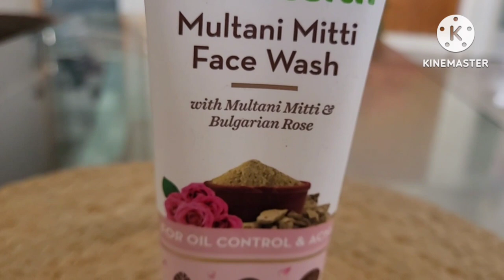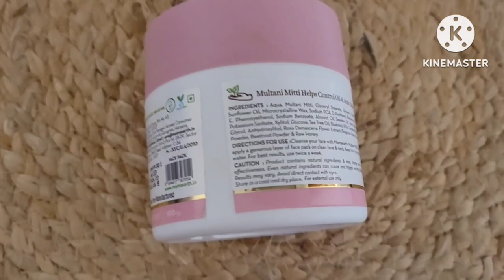गारंटी है मेरी एक बार मेरे तरीके से बना के देखिए होटल रेस्टोरेंट का खाना भूल जाओगे😋